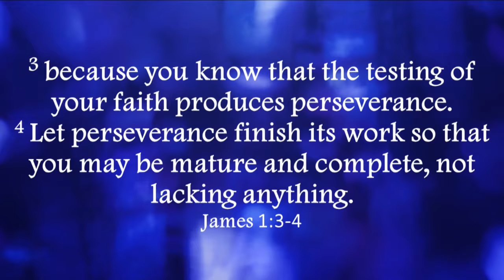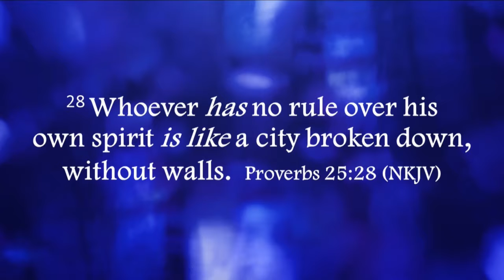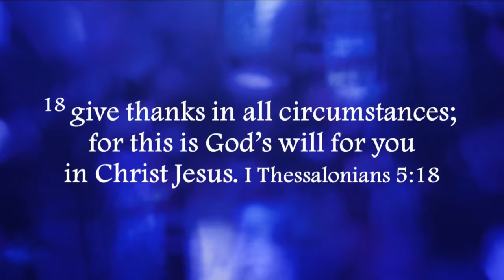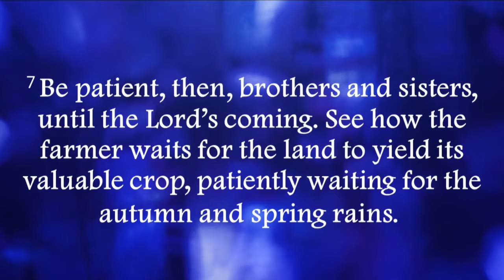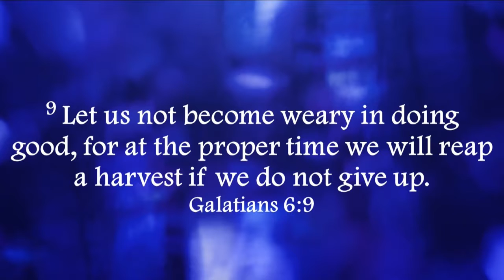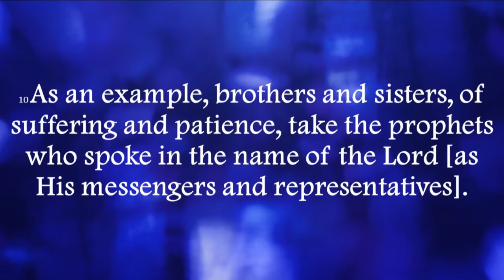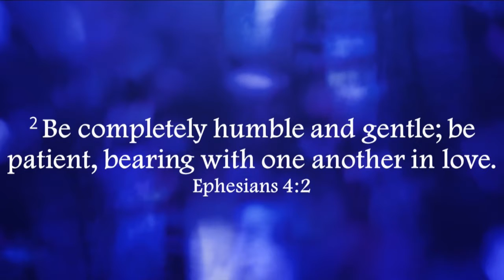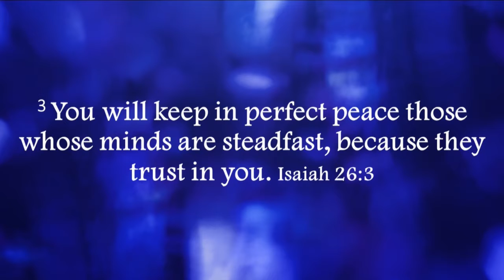Patience Is A Virtue